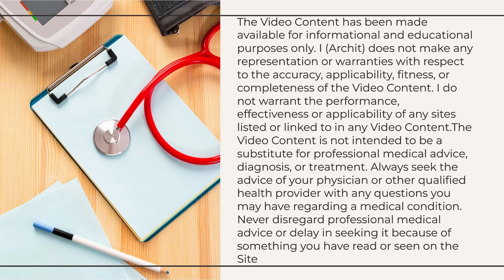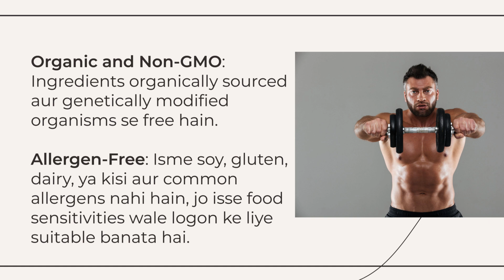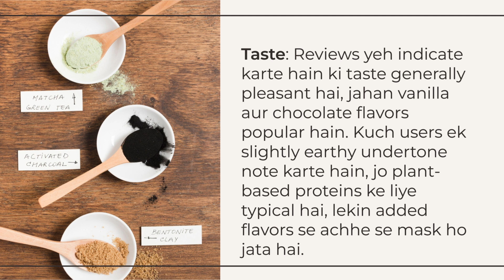Sparkfusion Vegan Plant Protein Powder | Organic Isolated Pea & Brown Rice Protein | Easy To Digest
Sparkfusion Vegan Plant Protein Powder Review | Organic Isolated Pea & Brown Rice Protein | Easy To Digest

Sparkfusion Vegan Plant Protein Powder Review

Product Overview
Sparkfusion Vegan Plant Protein Powder ek organic supplement hai jo un logon ke liye design kiya gaya hai jo plant-based protein source dhoond rahe hain. Ye isolated pea protein aur brown rice protein ko combine karta hai, jisse balanced amino acid profile milti hai. Ye product allergen-free, non-GMO, aur artificial additives se free hone ka dawa karta hai, jo isse vegans aur dietary restrictions wale logon ke liye suitable banata hai.

Key Features

1. **Protein Content**: Har serving mein approximately 20-25 grams protein milta hai, jo kayi whey protein powders ke barabar hai.
2. **Amino Acid Profile**: Pea aur brown rice proteins ka combination ek complete amino acid profile offer karta hai, jisme essential amino acids bhi shamil hain jo body khud nahi bana sakti.
3. **Organic and Non-GMO**: Ingredients organically sourced aur genetically modified organisms se free hain.
4. **Allergen-Free**: Isme soy, gluten, dairy, ya kisi aur common allergens nahi hain, jo isse food sensitivities wale logon ke liye suitable banata hai.
5. **No Artificial Additives**: Artificial flavors, colors, aur sweeteners se free hai.

Taste and Texture
Taste aur texture protein powders ke liye crucial factors hain, especially plant-based ones, jo kabhi kabhi gritty ya earthy taste ke ho sakte hain.

- **Taste**: Reviews yeh indicate karte hain ki taste generally pleasant hai, jahan vanilla aur chocolate flavors popular hain. Kuch users ek slightly earthy undertone note karte hain, jo plant-based proteins ke liye typical hai, lekin added flavors se achhe se mask ho jata hai.
- **Texture**: Powder achhe se mix ho jata hai water, milk, ya plant-based milk ke saath, halanki kuch users slightly gritty texture report karte hain jab sirf water ke saath mix kiya jaye. Smoothies ya shakes mein blend karna mouthfeel improve karta hai.

Digestibility
Kayi users report karte hain ki Sparkfusion Vegan Plant Protein Powder easily digest ho jata hai, bina bloating ya stomach discomfort ke. Ye ek significant advantage hai kuch aur protein powders ke muqable, particularly jo dairy based hote hain.

Nutritional Value
Is protein powder mein essential vitamins aur minerals bhi hote hain, halanki exact amounts vary kar sakte hain. Ye sugar aur fat mein low hai, jo calorie-controlled diet par rehte hue bhi suitable banata hai.

Price and Value
Sparkfusion ka pricing organic, plant-based protein powders ke market mein competitive hai. Halanki ye non-organic options se zyada expensive ho sakta hai, ingredients ki quality aur artificial additives ki absence cost ko justify karti hai kayi users ke liye.

Pros
- High-quality, organic ingredients
- Complete amino acid profile
- Free from common allergens
- No artificial additives
- Generally good taste and texture

Cons
- Slightly gritty texture jab sirf water ke saath mix kiya jaye
- Kuch flavors mein earthy undertone
- Higher price point compared to non-organic options

Conclusion
Sparkfusion Vegan Plant Protein Powder un logon ke liye ek well-regarded option hai jo ek high-quality, organic plant-based protein supplement dhoond rahe hain. Ye complete amino acid profile provide karne, allergen-free hone, aur artificial additives avoid karne mein excel karta hai. Halanki isme slightly gritty texture aur higher price point ho sakte hain, overall quality aur taste isse health-conscious consumers ke beech popular choice banate hain.